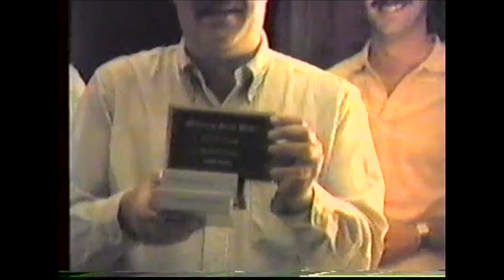Sandy & Al Hurtado Home Movie - Melissa's Birthday Party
Home movies shot by Sandy & Al Hurtado in Monroe, Michigan or Cape Coral, Florida in the 1980s and 1990s.